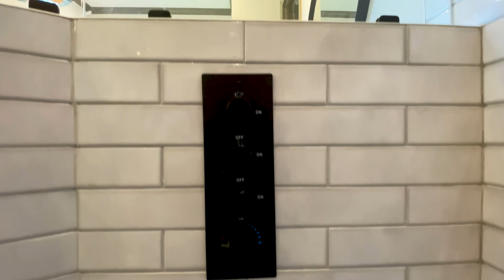8850 Santa Fe Trail | MLS Delivery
Listed By Sandy Blundell.
Property Address: 8850 Santa Fe Trail,
 Celina,
 Texas - 75009